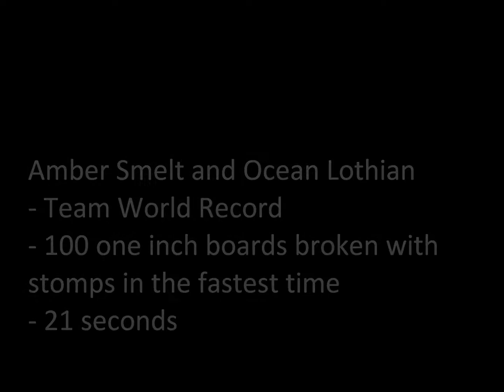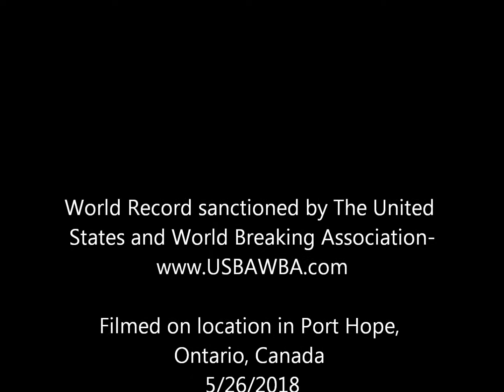USBA/WBA Junior Team World Record- Amber Smelt and Ocean Lothian- 100 boards in 21 sec- 5/2018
New Junior Team World Record set by Amber Smelt of Port Hope, Ontario, Canada, and Ocean Lothian of Harwood, Ontario, Canada, in Port Hope, Ontario, Canada. 100 one inch boards broken with foot stomps in 21 seconds.